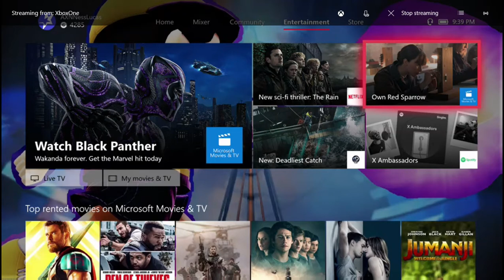Saints Row 2 3rd Streets Saints Stronghold: Stilwater Caverns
AXNNessLucas Plays Saints Row 2 Gameplay Walkthrough 3rd Streets Saints Stronghold (with Ness) PK Fire Only.